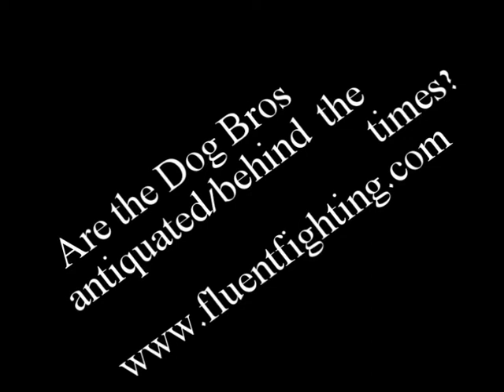fluentfighting Are the Dog Brothers Antiquated? Clugston Combat Systems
fluentfighting.com presents expert replies to viewer questions. This time are the famed Dog Brothers of stick fighting using an out dated paradigm?

Here we examine the questions around the original idea and where they have gone with it.